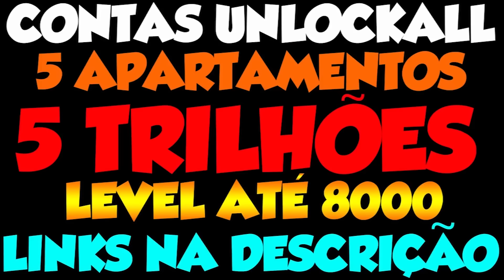GTA V - CAMUFLAGEM SECRETA ÉPICA MODDED #2 NO PC, ONE E PS4 - 1080 60FPS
HOJE TRAGO UM VIDEO MUITO SIMPLES E BACANA MAIS UMA CAMUFLAGEM QUE EU DESCOBRI  PARA A NOVA GERAÇÃO MUITO ÉPICA E PERMANENTE PARA SUAS ARMAS PC PS4 E ONE

►PARCEIROS DO CANAL:
►NOVA ERAGAMES:

►SERVIÇOS MODZ DE UNLOCK-ALL AQUI:
►MAUROMODZ: PS3/PS4/XBOXONE/PC